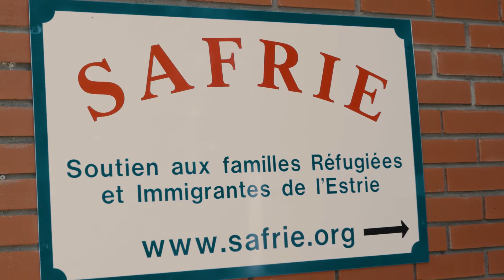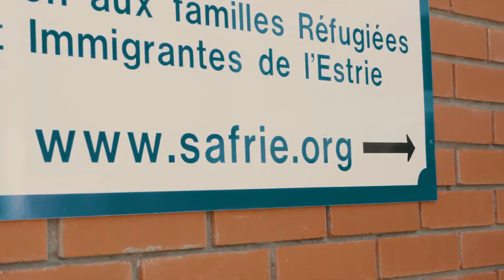ENTREVUE #3 -Visages de l'unité: MÉTHODE MUHANUKA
Cette semaine, dans le cadre de nos " RENDEZ-VOUS D'ÉTÉ" nous vous présentons une de nos entrevues VISAGES DE L'UNITÉ (2020).
Jean-François Hamel (notre agent de pastorale ) rencontre MÉTHODE MUHANUKA, fondateur et directeur du Soutien Aux Familles Réfugiées et Immigrantes de l'Estrie (safrie.org) situé sur les terrains de l'église du Précieux-Sang.
Ce paroissien impliqué dans son milieu nous raconte les débuts de cette belle aventure initiée par le curé de l'époque, Daniel Croteau.
Depuis 17 ans, l'organisme soutien de nombreuses initiatives qui dépassent maintenant les frontières de l'unité pastorale. C'est une grande richesse d'avoir tous ces intervenants dans notre milieu.

Images et montage vidéo H2 Productions (Nicolas Hamel)

JE FAIS UN DON: Pour contribuer au dynamisme du milieu et encourager les initiatives qui me font du bien
✅ET CLIQUEZ SUR LA CLOCHE 🔔 POUR NE PAS MANQUER NOS PROCHAINES VIDÉOS.
A voir ou à revoir sur nos plateformes web.